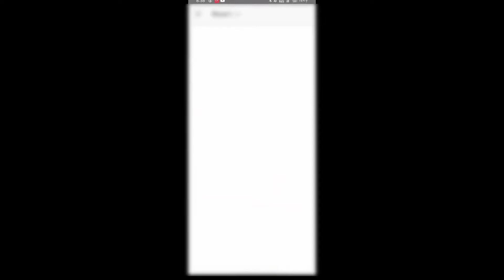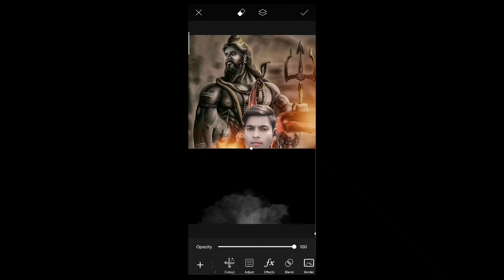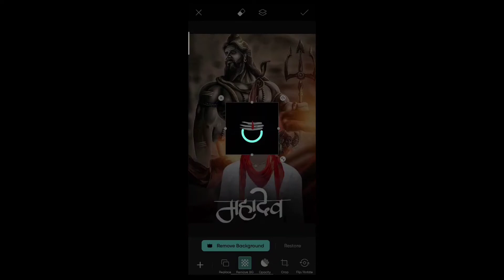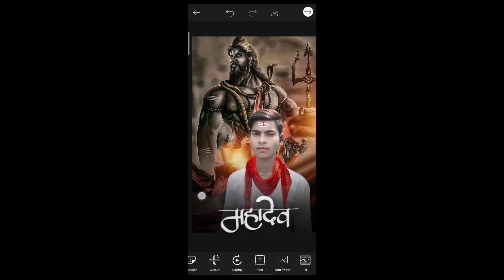Mahakal Ka Photo Edit Kaise kare || Bholenath Editing Tutorial || Shiva Photo Edit 🔥| Bnstudiophoto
mahakal ka photo kaise edit kare
bholenath photo Editing tutorial
Shiva Photo Editing
mahakal photo editing
shankar photo editing
bholenath photo editing
mahakal photo kaise banaye
mahakal photo kaise edit kare
shiv photo editing hota hai
mahakal ka photo kaise edit kiya jata hai
bol bum photo kaise banaye
shankar photo editing
bholenath pic edit kare
mahakal ka photo kaise edit kare 2022
piscart Mahakal editing